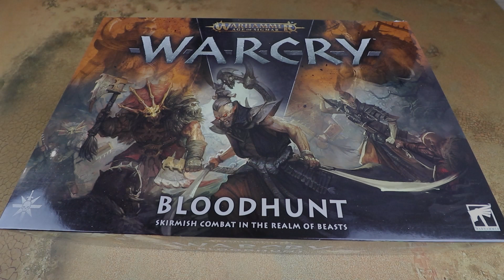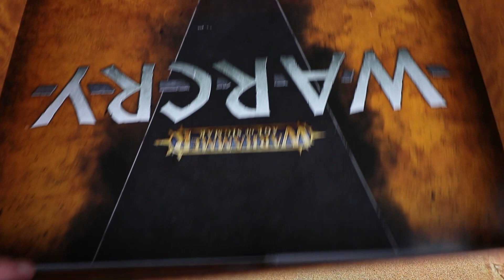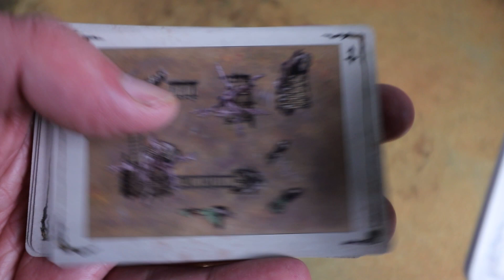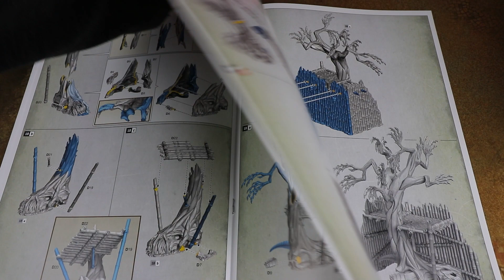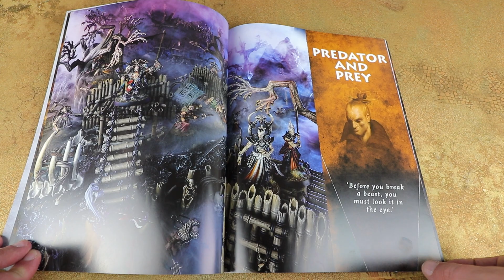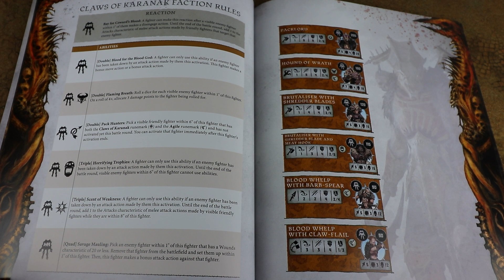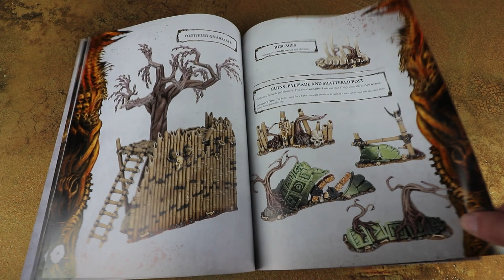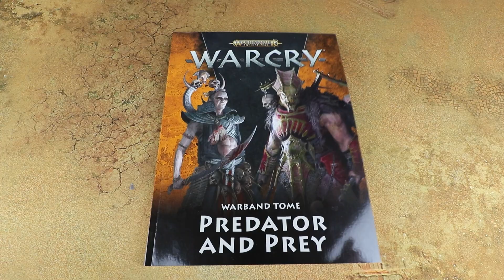Warcry Bloodhunt Unboxing and Review - Warhammer Age of Sigmar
We venture back to the Gnarlwood in our full review and unboxing of Warcry Bloodhunt, the latest expansion to Age of Sigmar Warcry! In this set the Khorne Cult of the Claws of Karanak take on the Vampire Monks of the Askurgan Trueblades!